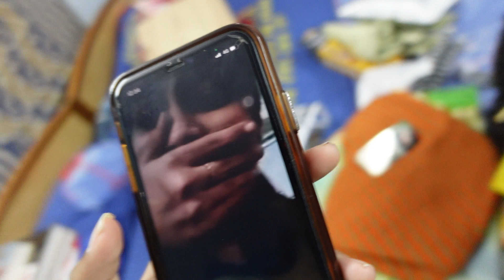I dressed up like my grandmother and surprised her! | Vlog 2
Hope I entertained ya'll with this one!